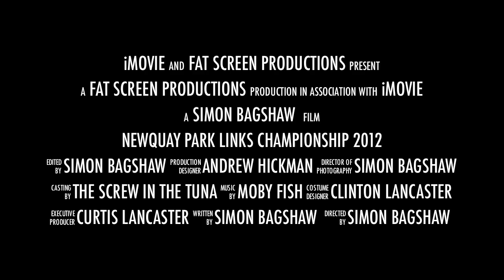Newquay golf championship 2012 trailer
Newquay Holiday Park Links Championship 2012